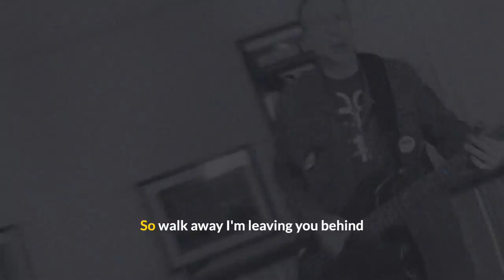Henry Hutton - Driving Me Insane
Here's my latest self-recorded and performed song- Driving Me Insane, Recorded December 2022, with me on guitars (Rickenbacker 350/v63, Fender Strat), bass (Fender Boxer PJ),  and vocals. I hope you like it, and comments are appreciated.
More of a fast-paced Greenday guitar sound I was going for with this song. Recorded on Logic Pro X (Mac), using the drummer tracks for percussion and various guitar/amp plugins for the guitar & bass sounds. Lucky to have some Waves Abbey Road plugins for mixing. Happy to share more details with anyone who's interested.
When songwriting, I usually record vocal melody snippets on my Voice Memos app, and then I start off with recording the rough rhythm guitar to a click track along with the basic vocal melody and then build from there. I crafted this song segment by segment (verse, chorus, middle-8) while I fine-tuned the words behind the scenes, and lay the final vocals in last. I really enjoy crafting the harmonies as well. I also spent a bit more time on the drummer segments than usual to build a bit more dynamic variation in the song.
Video recording was done on my iPhone 13 Pro Max, but I'm still doing most of the video with the front camera so I can more easily see myself while recording. Then I throw all the files into Final Cut Pro and adjust on the timeline with a rough mix of the audio. I'd recently purchased the mMUSIC VIDEO plugin from MotionVFX, which is great for improved transitions, LUTs and that handheld/zoom capability you don't get with a static camera setup. Highly recommended for creating more exciting music videos!